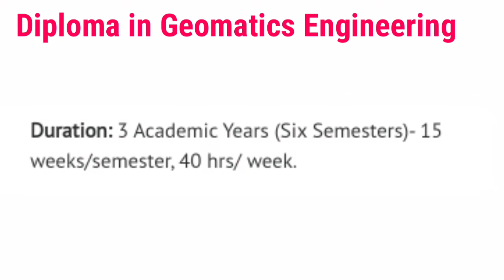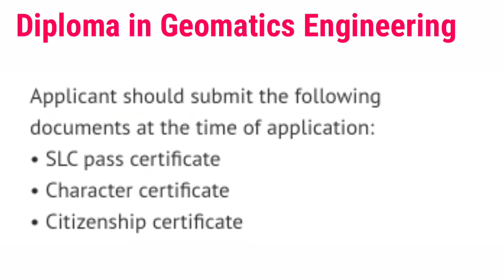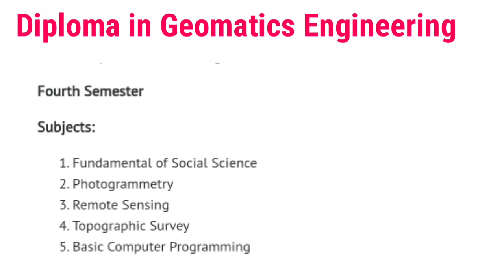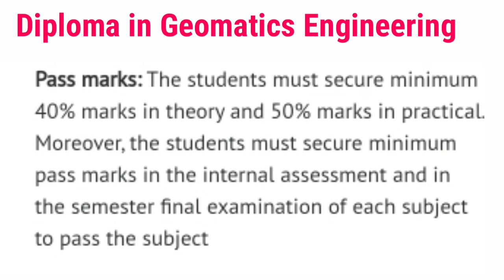Diploma in Geomatics engineering in Nepal.college/Eligibility/Job.